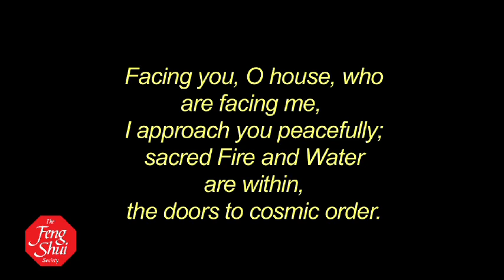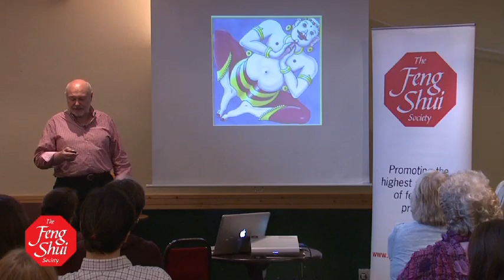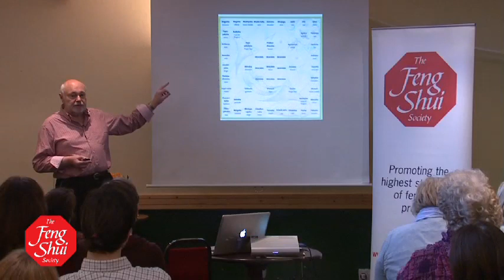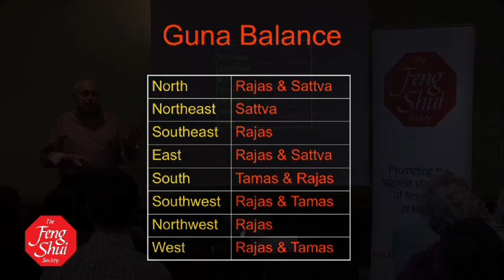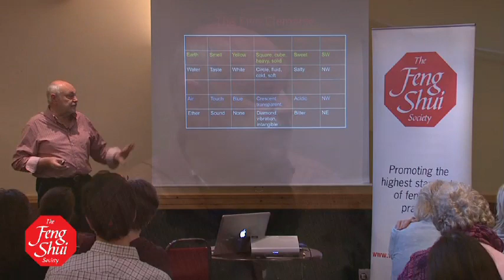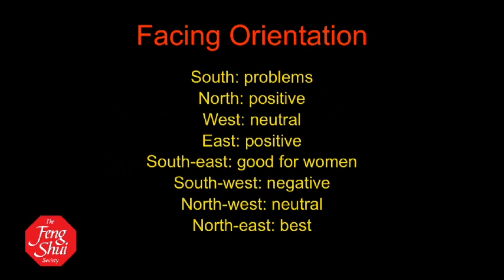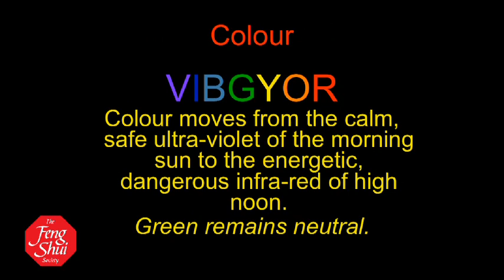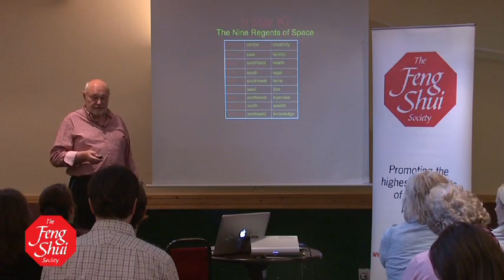Vastu - Indian Feng Shui -- Raymond Catchpole -- Feng Shui Conference V, 29 October 2011 (6/9)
Vastu - Indian Feng Shui -- Raymond Catchpole
Feng Shui Conference V, London UK, 29 October 2011 (6/9)

Vasty is often described as 'Indian feng shui' which is unfair to both disciplines.  Vastu has its own origins, history and applications. Some believe it even predates feng shui, but both disciplines have some fundamental principles in common.  Vastu is an ancient Indian architectural tradition, with a strong philosophical and spiritual foundation, that recognises a building should be a living organism to be designed in harmonic resonance with the underlying structure of the universe.  Such a building becomes a generator, attuning its occupants to natural energy, increased health, wealth, well-being and productivity.  This talk will endeavour to outline just some of the basic principles and the practical application of this powerful tool for a better environment.

Raymond Catchpole is a feng shui and vastu consultant who has studied Indian philosophy for 30 years. He speaks from practical experience with a clear understanding of vastu principles.